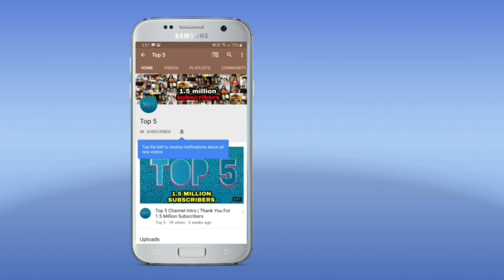Ranu Mondal Latest Transformation Then & Now | Ranu Mondal Makeover